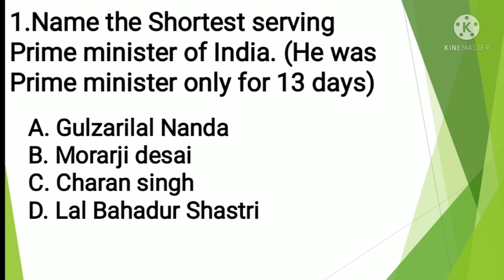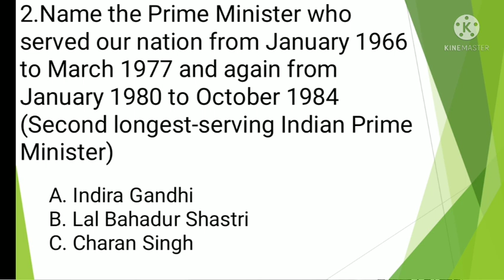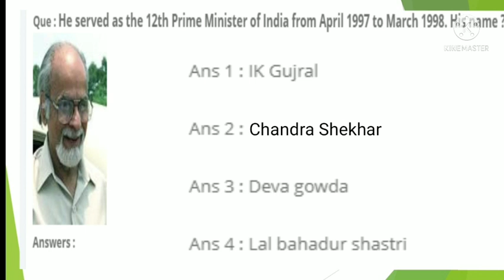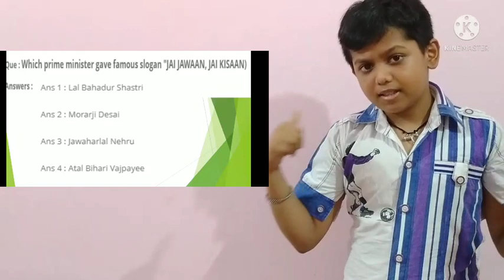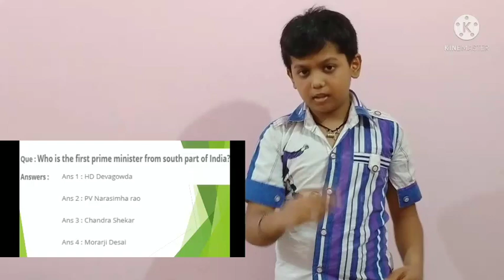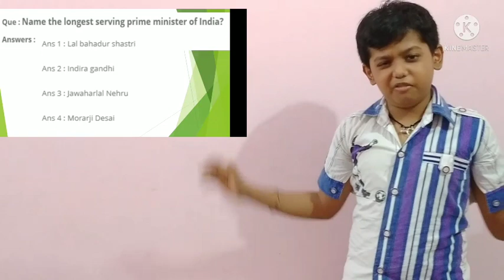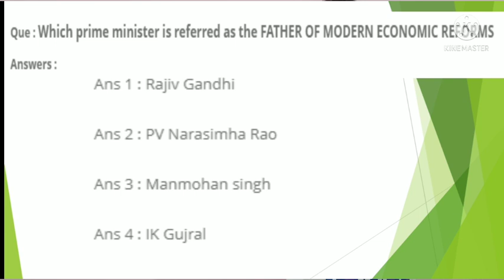IAS JUNIOR SERIES | PART-1 MCQ QUIZ | BY ANWESH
(1)ias junior exam
(2)junior ias competition
(3)junior ias officer
(4)junior ias exam 2021
(5)IAS
(6)IASJUNIOR
(7)IAS JUNIOR SERIES
(8)kaun banega IAS
(9)special quiz game
(10)quiz questions and answers
(11)quiz games
(12)quiz
(13)quiz competition
(14)gk question answer
(15)upsc game show
(16)ias quiz

Related Keywords-

(1)ias junior exam
(2)junior ias competition
(3)junior ias officer
(5)ias junior competition
(6)junior ias exam
(7)ias exam junior
(8)ias junior exam 2021
(9)ias junior officer
(10)junior ias academy